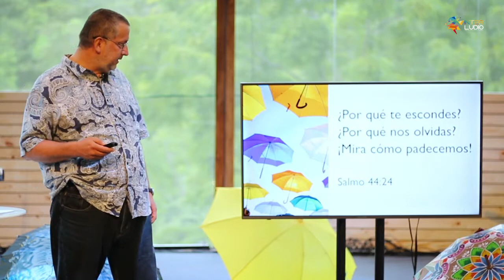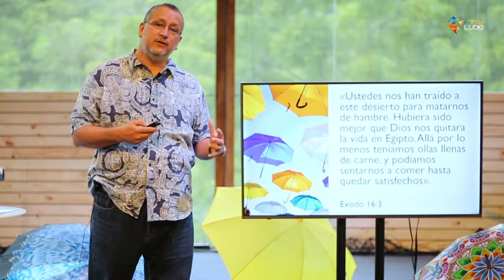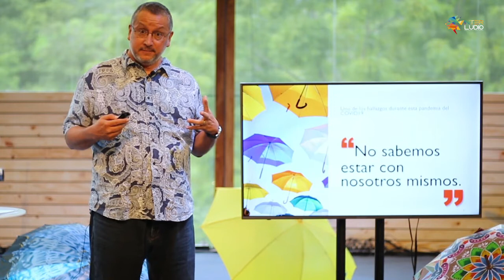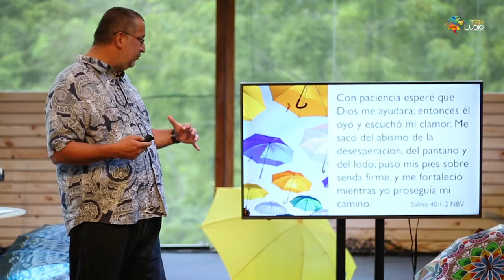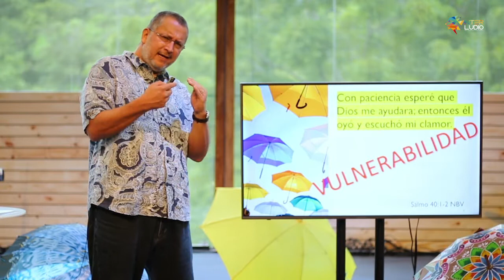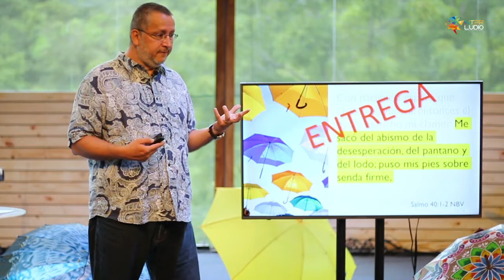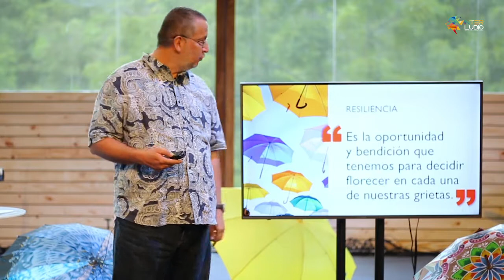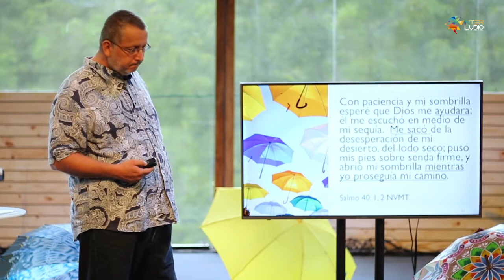Mientras Tanto - Parte 1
Parte 1 de la Serie "Mientras Tanto".